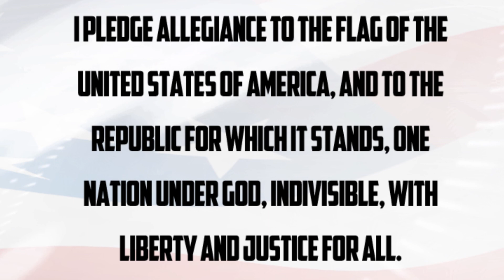November 4, 2013 - The Nest